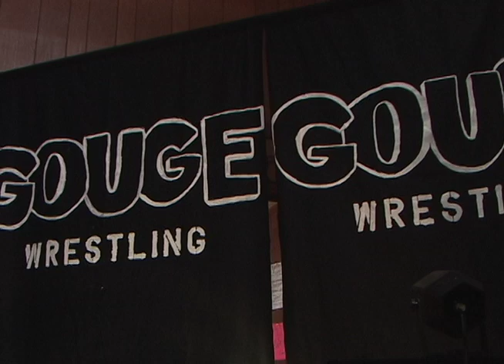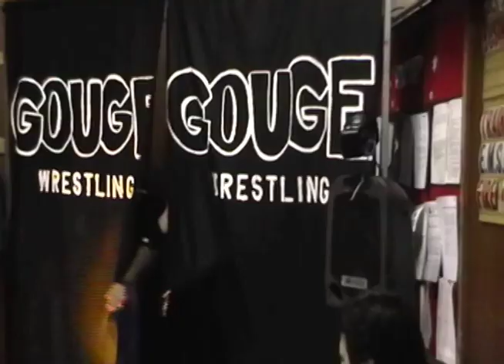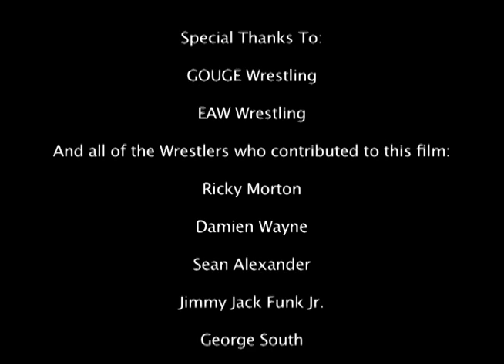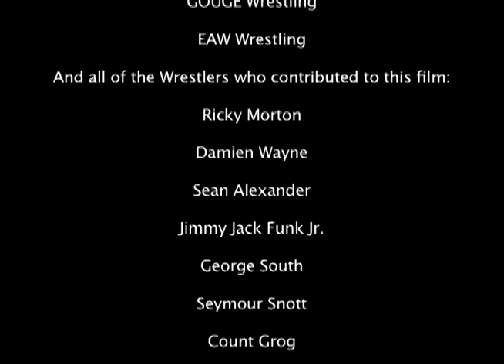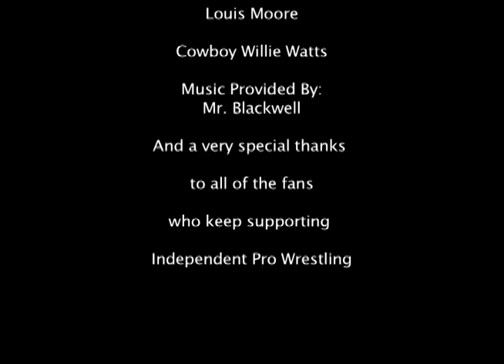Indy Wrestling Documentary featuring Ricky Morton, Gouge Wrestling, etc.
A indy wrestling documentary I made as a video project in college.